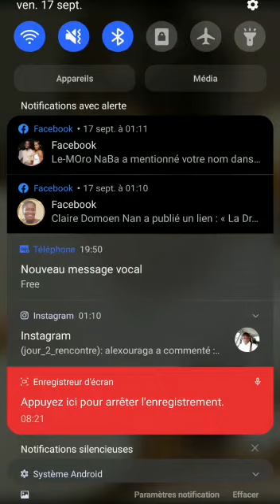UNE HISTOIRE TRÈS TRISTE 😥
cette femme se confie sur le Live de Tata Mimi Écoutez son histoire